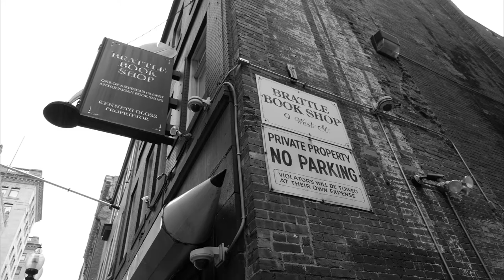Book Store Photo Montage DA FT201